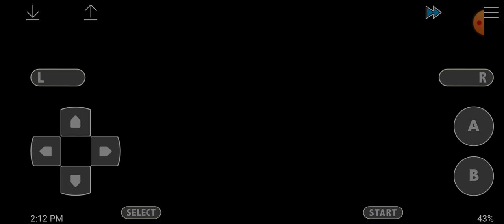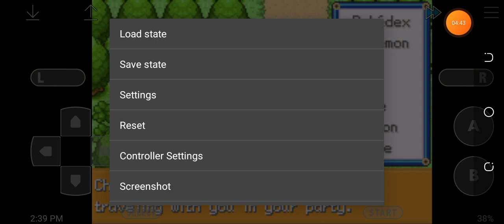July 9, 2023